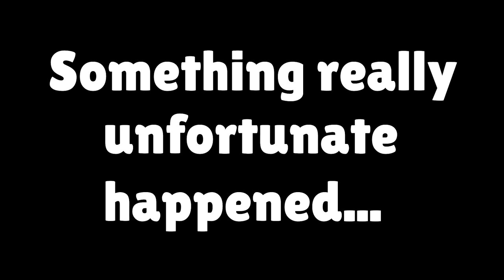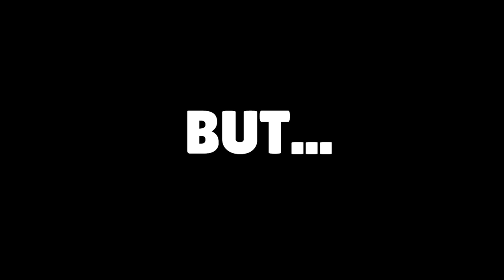How I Mastered MAISIE!! My 21st Mastery in Brawl Stars!! (21/76)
Maisie Gold 3 Mastery in Brawl Stars and 1500 trophies on a single brawler!!! Today I'm mastering Maisie through the larry and lawrie apocalypse. I face a few other challenges but I reach my goal and a bonus milestone of the most trophies I've ever gotten on a Brawler!!